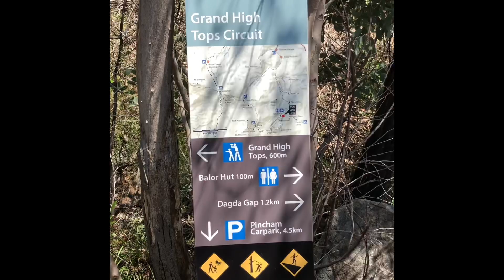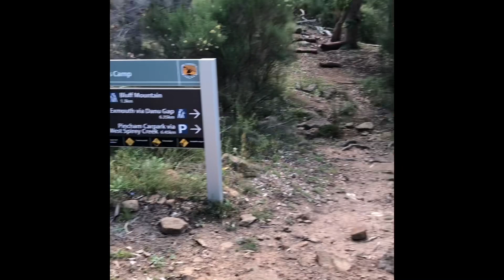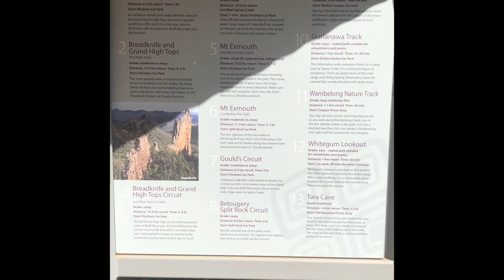Warrumbungles overnight solo hiking and camping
Completing the grande high tops walk along with other trails to make it an overnight solo hike in the Warrumbungles national park.